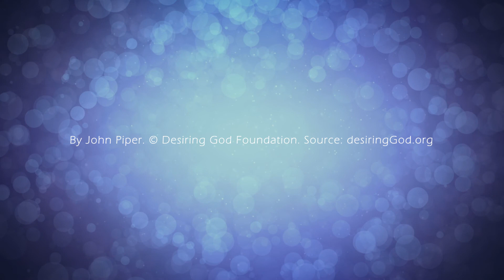Solid Joys 345 真實的喜樂：黃金、乳香、沒藥 約翰派博（中文發音版本）十二月十日